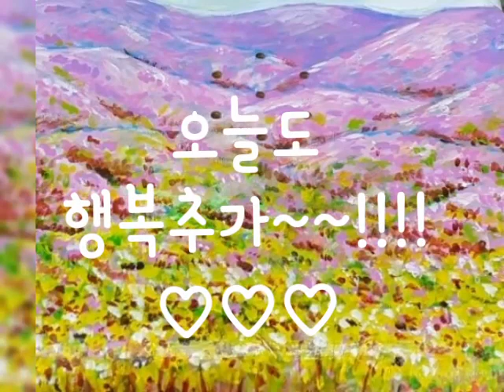로렐라이(그림과 함께하는)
그림과 함께 로렐라이